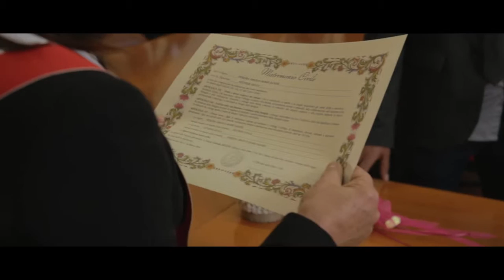illador films - Fotografo Matrimonio Cagliari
Servizi offerti Sono previsti tre differenti pacchetti: Dleuxe, Base e Semplice. Interviste agli sposi e agli invitati, musica scelta ad hoc... soluzioni narrative e grafiche sempre differenti a seconda dell'atmosfera della festa! Dopo le riprese, lo staff di Illador Films si prenderà cura del montaggio consegnandovi un prodotto in full HD e personalizzato. Metodo di lavoro Lo studio vanta uno staff specializzato e diverse collaborazioni con designer, grafici e fotografi per offrire solo il meglio per ogni progetto.